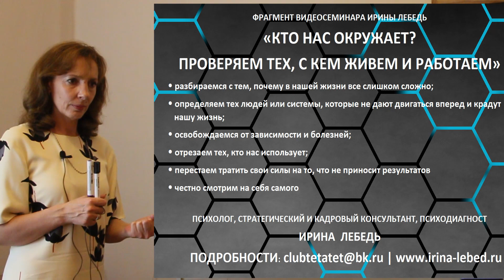Как человек сам себя ОБЕССИЛИВАЕТ в МЫСЛЯХ? - психолог Ирина Лебедь